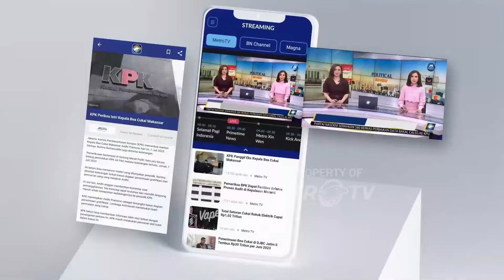Semarak Iduladha di Belanda di Sport Centrum Ookmeer